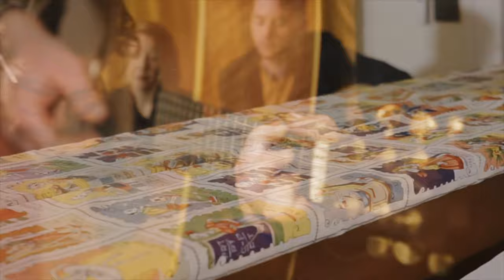Leonard Cohen's "Bird on a Wire" Performed by Holy Ghost Tent Revival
A Sunday evening Ode to a great.

Directed/Edited:
Devon Trexler

Devon Trexler

Cameos:
Reese & Mr. Nubs